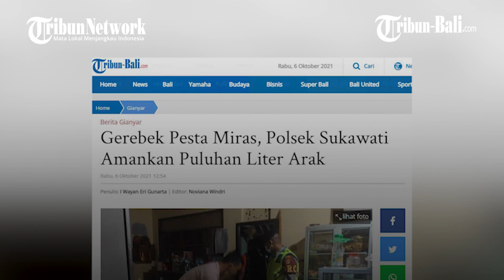Gerebek Pesta Miras, Polsek Sukawati Amankan Puluhan Liter Arak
Unit Reskrim Polsek Sukawati, Gianyar, Bali mengamankan lebih dari 37 liter arak di sebuah warung di Banjar Tangsuh, Desa Celuk, Sukawati, Senin 4 Oktober 2021 malam.

(paw)